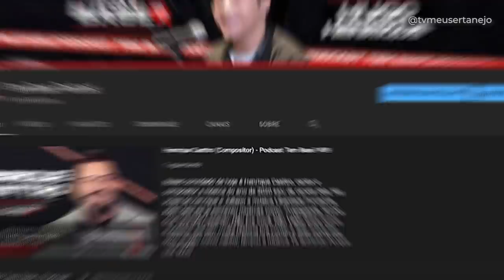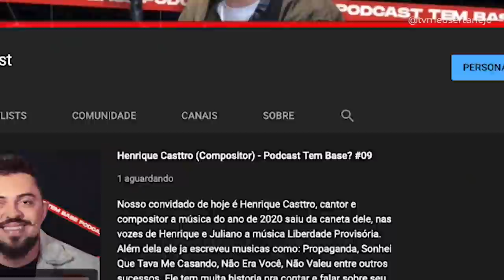EDUARDO COSTA fala de GUSTTAVO LIMA e se REVOLTA com TRAIÇÃO!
O cantor Eduardo Costa em live com sua irmã Sara Costa, falou sobre o seu novo projeto Pantanal e também diversos assuntos como o momento da musica sertaneja, Cristiano Araujo e falou da separação do Gusttavo Lima. Também acabou ficando revoltando com a traição do cantor Marlon